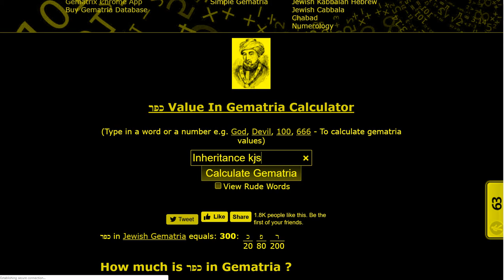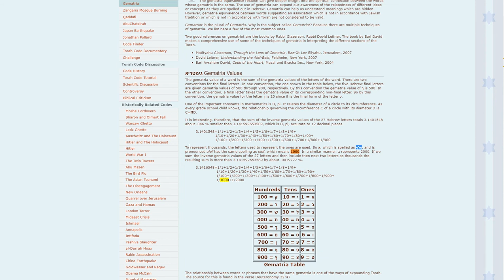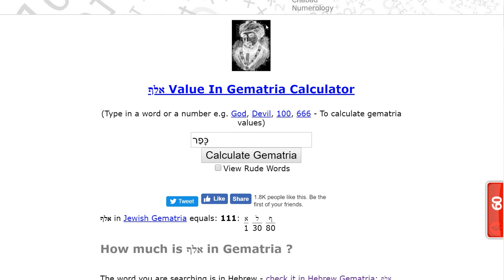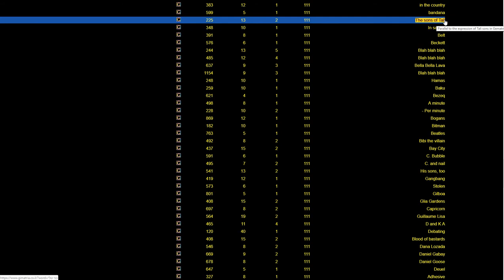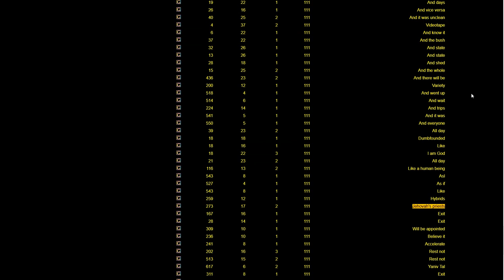Millennia Inheritance | Thousand Years | Tribe of Elef | Attainment of Atonement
Yom Kipper

Yom Kippur 2019 will begin in the evening of
and ends in the evening of